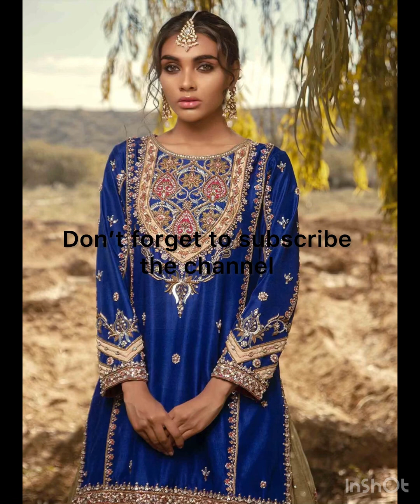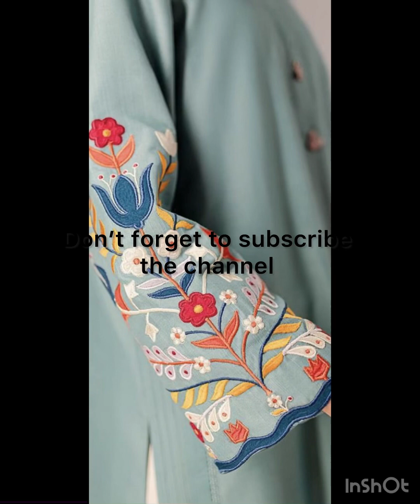punjabi designer suit viralvideos youtube fashion